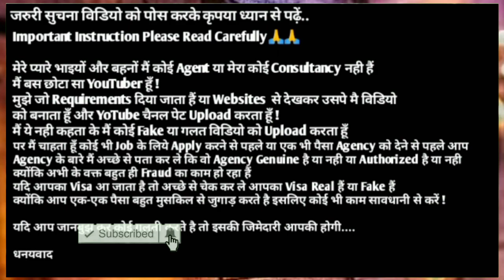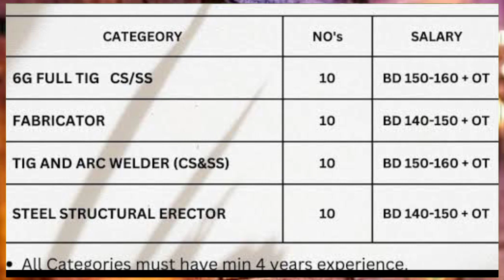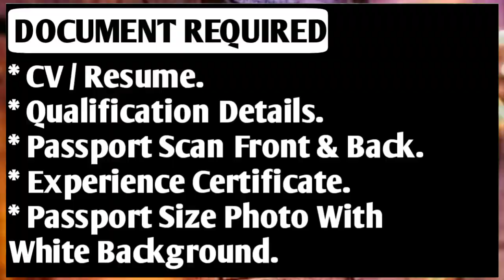Urgent Required For Bahrain 🇧🇭 2024 ¦¦ Basic Salary 160 BD ¦¦ CV Selection ¦¦ Bahrain Jobs